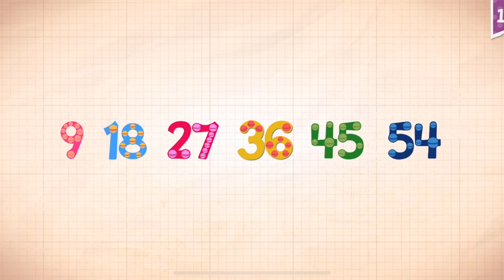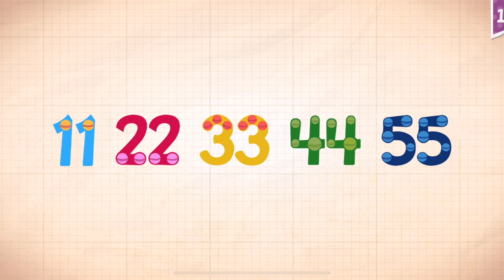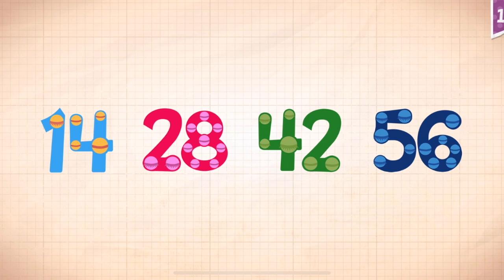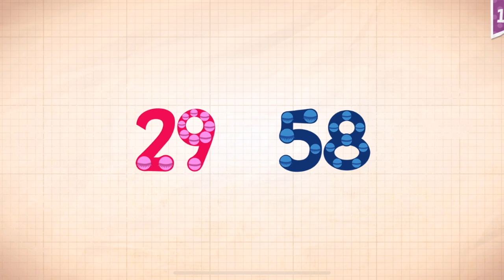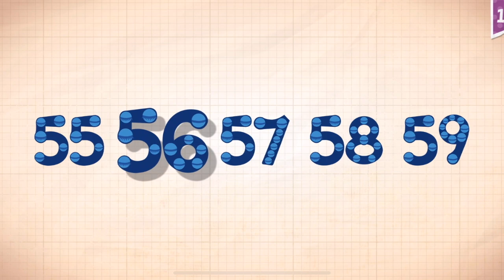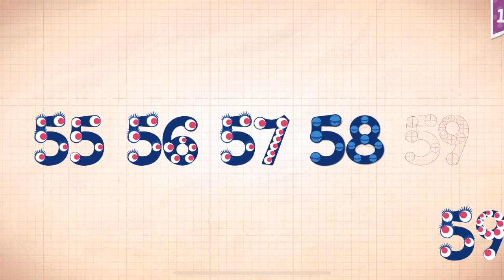Endless Numbers Learn To Count 1 to 10 Best App For Kids Count 1 to 50